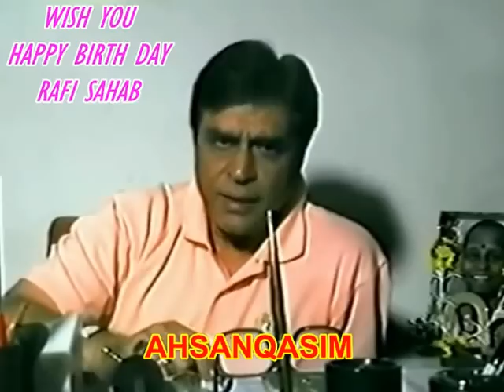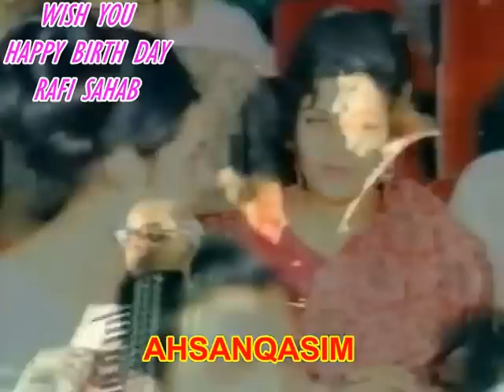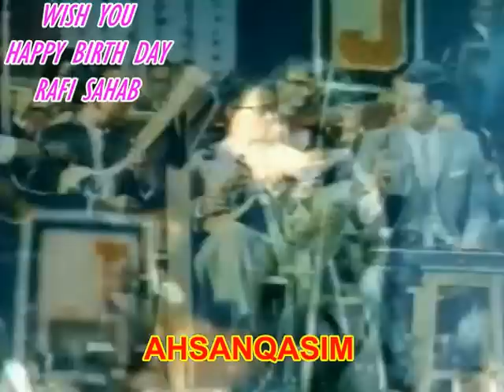RAJENDAR KUMAR TALKS ABOUT GREAT MOHD RAFI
Rajendra Kumar talks about the greatest bollywood singer Mohammed Rafi